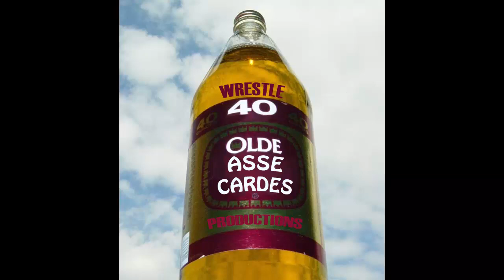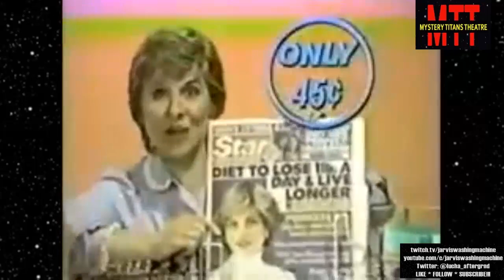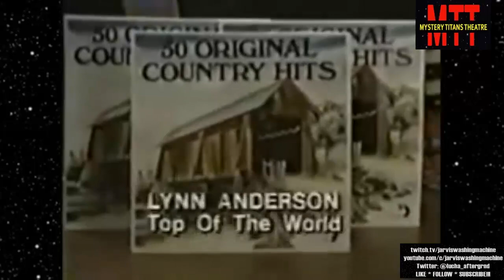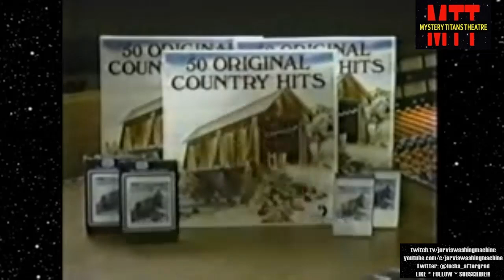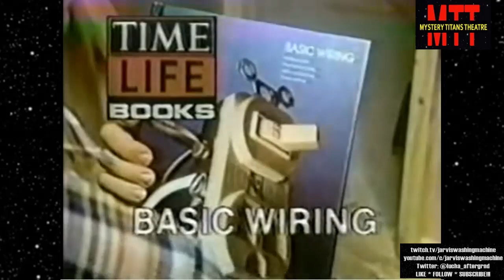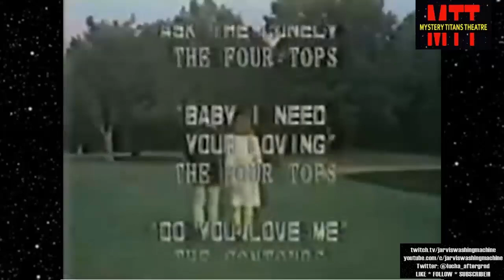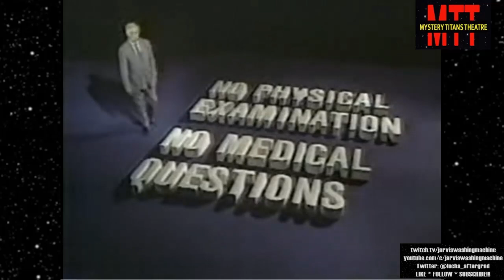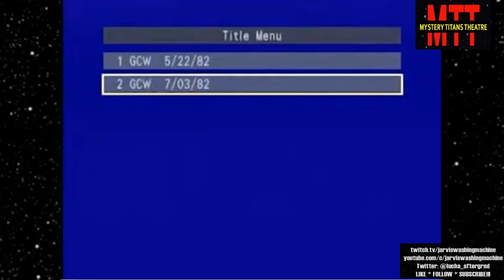Mystery Titans Theatre Volume 2 - Georgia Championship Wrestling July 3, 1982 + Bruiser Bedlam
@JarvisWashingmachine is joined by Johnny, Kelly, and James for a look at a go home show for what was a monster card + our beloved Moose Cholak returns in another fine Bruiser Bedlam ep! Frightful 4 4ever!